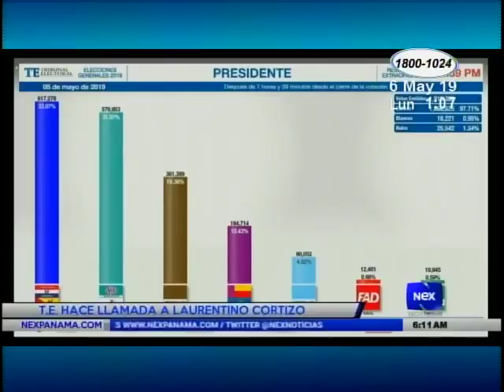Elecciones presidenciales en Panamá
Superó sólo por dos puntos al candidato de derecha Rómulo Roux. El candidato Laurentino Cortizo ganó las elecciones presidenciales en Panamá con un 33%.